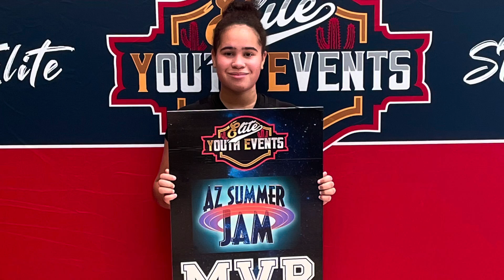Madison A. Garner aka Madi G 2021 AZ Summer Jam Tournament MVP 7th Grade NP Elite Class of 2026. 🦁